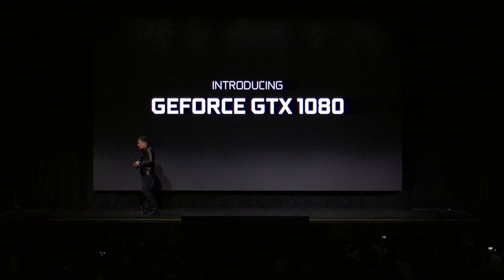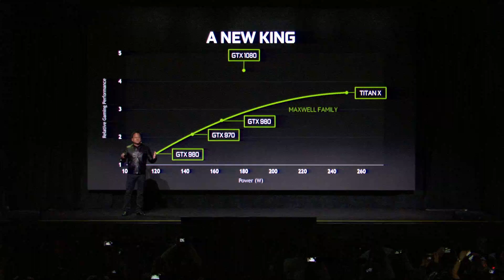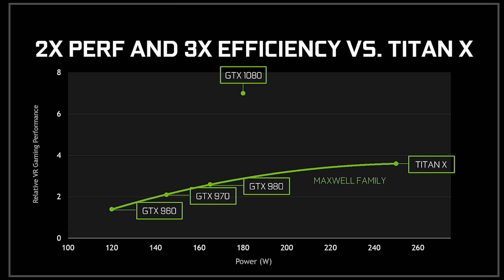GeForce GTX 1080 Debut! in Under 3 Minutes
The wait is over! The most advanced gaming graphics card ever created is upon us. Get all the deets here on this amazing architecture, presented at Dreamhack Austin by NVIDIA CEO Jen-Hsun Huang.